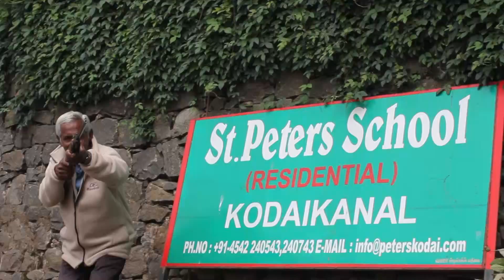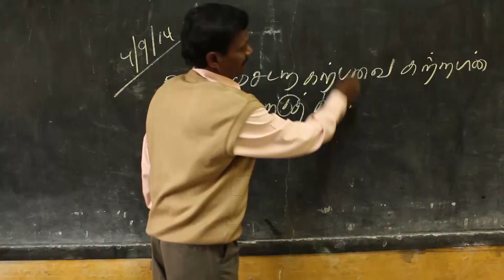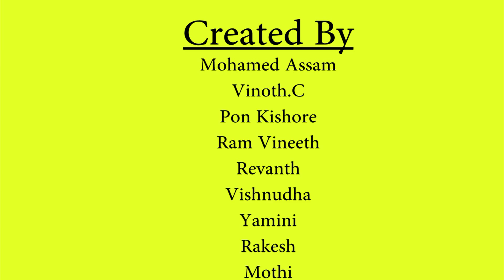Pharell Williams - Happy song (St. Peters Kodaikanal version)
A video that showcases the happiness in all the people at St. Peters Kodaikanal